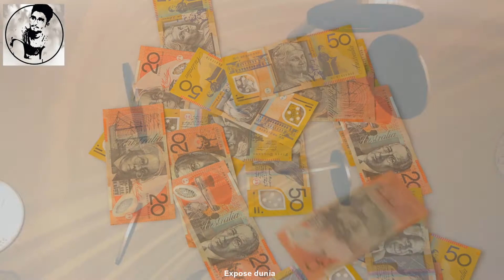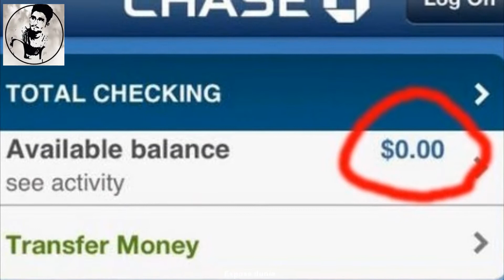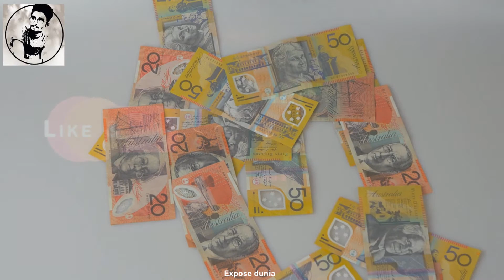The cheapest house in Germany at a monthly rent of Rs 20 - Town of Fuggerei | Expose dunia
Aslam o Alaikum Exposedunia Family.

The cheapest house in Germany at a monthly rent of Rs  20 - Town of Fuggerei
ایک مہینے کا کرایہ 20 روپے جرمنی میں سستے ترین گھر

Today when all around the world the Price of property in big cities is very high there is a town named " Fuggerei " in Germany where yearly rent of a house is only 0.88 Cents which means  less than 20 Pakistani rupees per month. Why is that ? You will get to know this in this Video

آج جب پوری دنیا میں بڑے شہروں میں جائیداد کی قیمت بہت زیادہ ہے وہاں جرمنی میں "فوگریری" کے نام سے ایک قصبہ ہے جہاں مکان کا سالانہ کرایہ صرف 0.88 سینٹ ہے جس کا مطلب ہے کہ ہر ماہ 20 پاکستانی روپے سے بھی کم۔ ایسا کیوں ہے ؟ آپ کو اس ویڈیو میں اس کا پتہ چل جائے گا۔